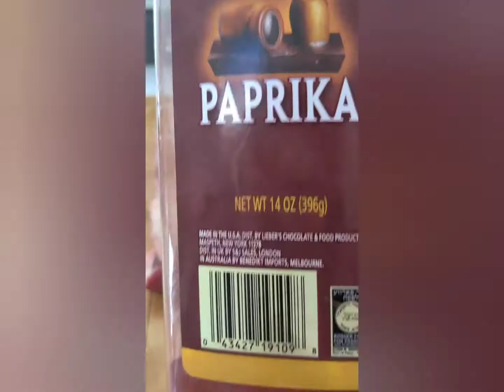Soft delicious Minute roast recipe